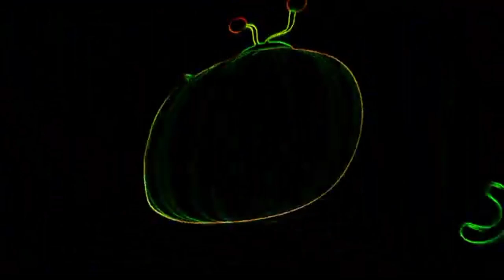Cocomelon Intro Logo and Special Effects (Most viewed & Popular)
=//1∅∅∅YoutubeRevenue/Range(1∅∅∅$)*(views)/(1∅∅∅$)